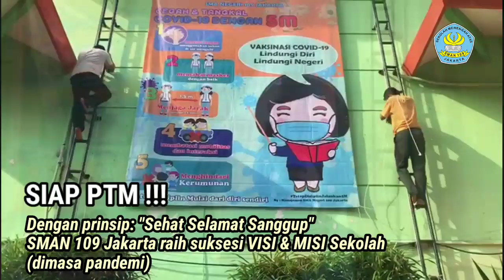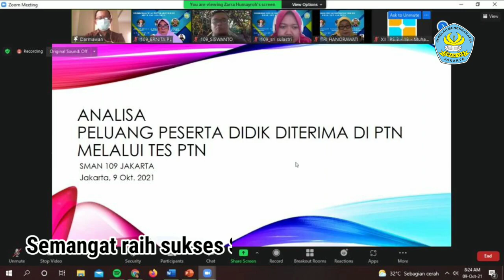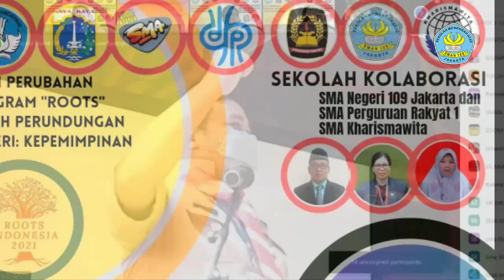KILAS AKTIVITAS SMA NEGERI 109 JAKARTA SAAT PANDEMI COVID 19